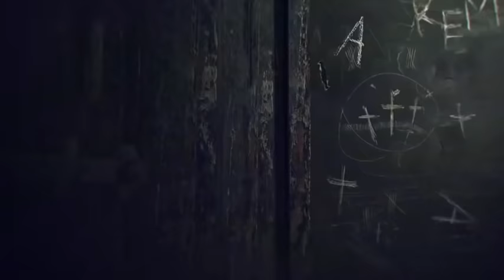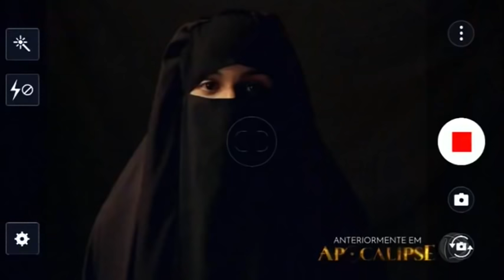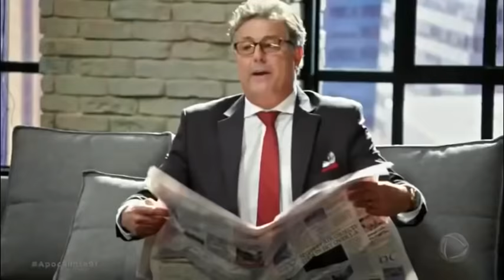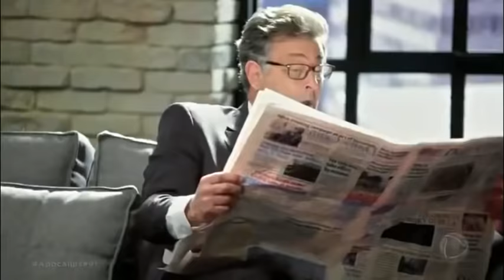Apocalipsis Capitulo # 91